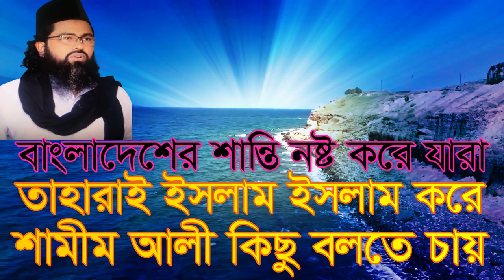ইসলাম ইসলাম করে যারা তারাই ইসলামের “ধংস” কারী shamim ali chisti